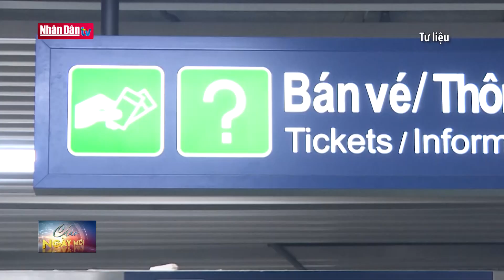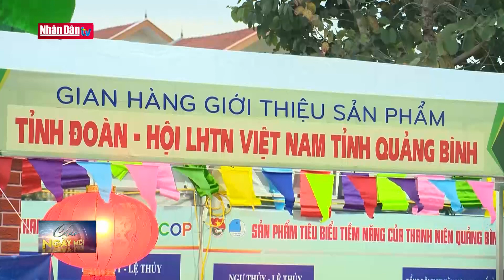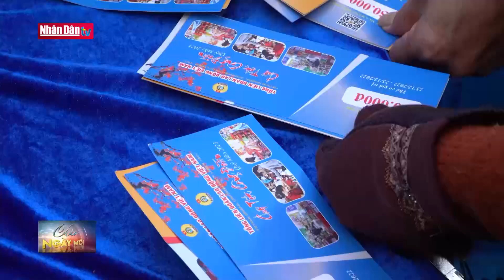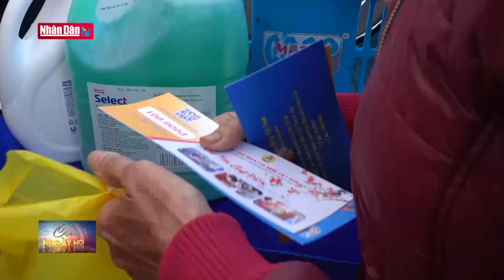Bổ sung kế hoạch đầu tư công trung hạn cho Bộ GTVT | Tin đời sống, kinh tế xã hội sáng 27/12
Bổ sung kế hoạch đầu tư công trung hạn cho Bộ GTVT | Tin đời sống, kinh tế xã hội sáng 27/12 | Truyền Hình Nhân Dân
1. Dự Báo Thời Tiết Hôm Nay